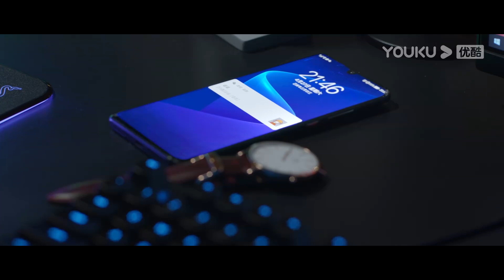EP3-3 “你跟簡陽什麼關係”霸總吃醋趕回戰隊，質問灰姑娘跟前任的關係，灰姑娘立馬撇清關係！ | 你微笑時很美 | 許凱 程瀟